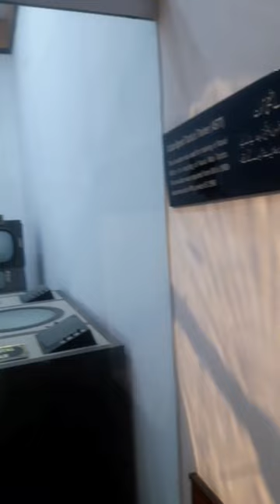Pakistan Maritime Museum part 1